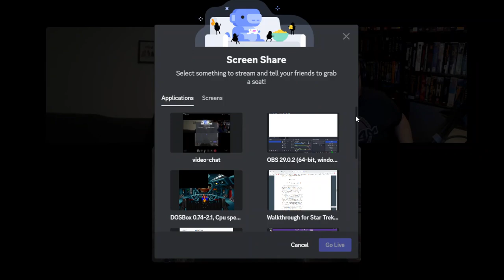Happy Coding's Home Cookin'! ZX Programming Stream - 3/6/23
Happy Coding ZX is BACK with another in his series of ZX Programming tutorials!  Happy is a popular ZX game creator, and he is passing the knowledge on to you!